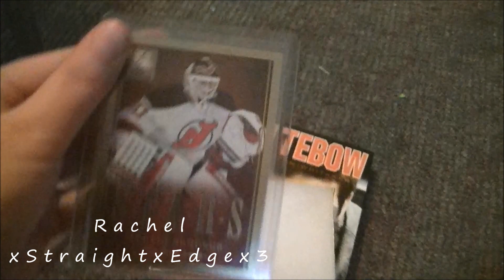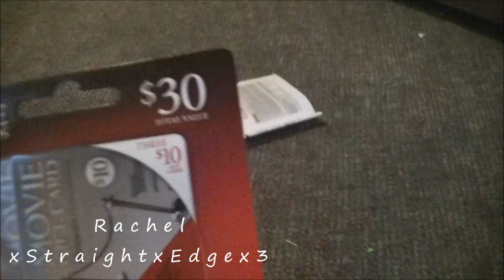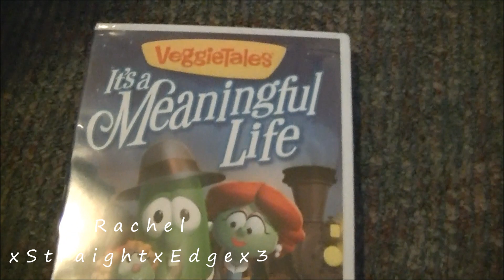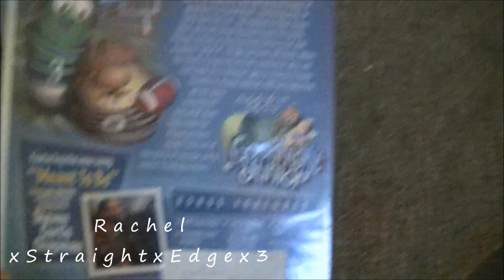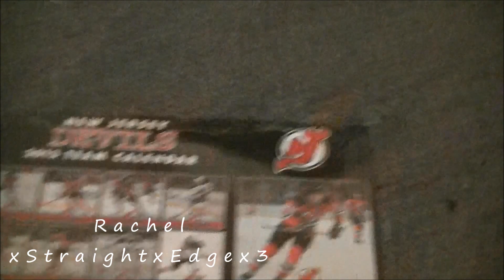* New Camera & What I got for Christmas! 2012 *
Hey guys! It's Rachel,And I made this video on Christmas day,But I'm not very used to my new camera taking so long to upload,It takes a while since it's HD. (:
But,I'll get used to that in no time,So no worries,I have ways of getting around that.
Anyway,This is how my quality is going to be from now on! Full screen,Crisp and clear!
So,Anywhoo the camera was one of the things I got for Christmas,But I also got the things I show in the video,So I hope you enjoy! (: